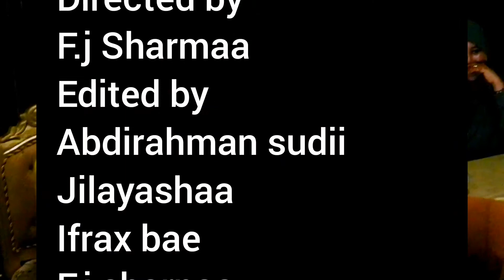qiyaano dumar! somali short film!2020